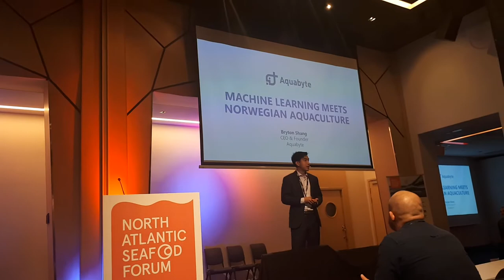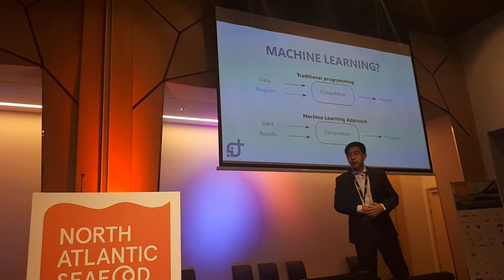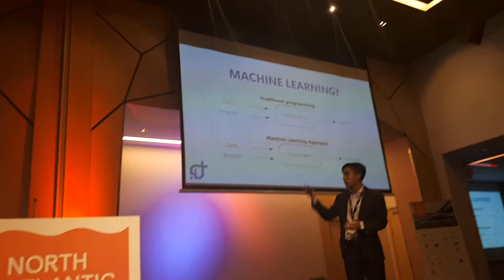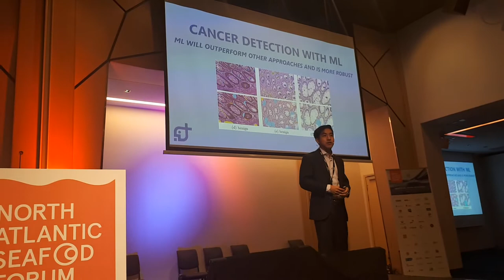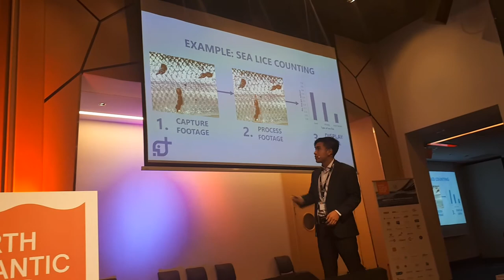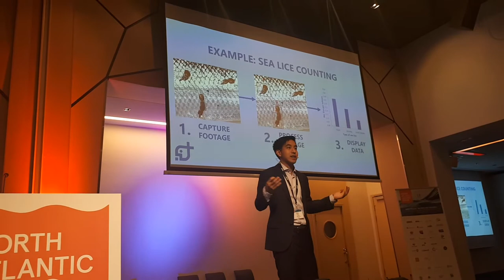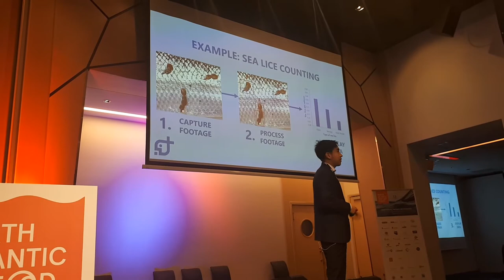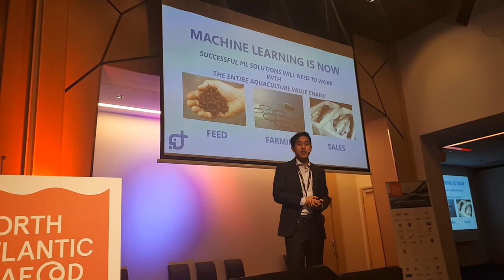Aquaculture meets machine learning | Aquabyte @ NASF 2018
Bryton Shang, founder and CEO of Aquabyte, gives a talk on aquaculture and machine learning at NASF 2018.

Talk given on March 8, 2018.